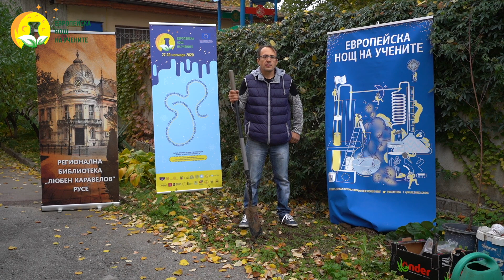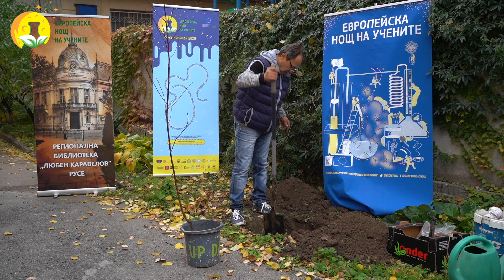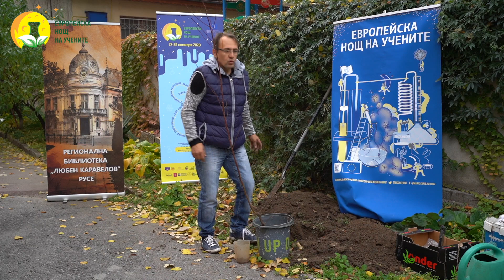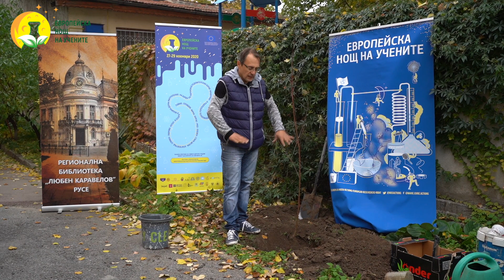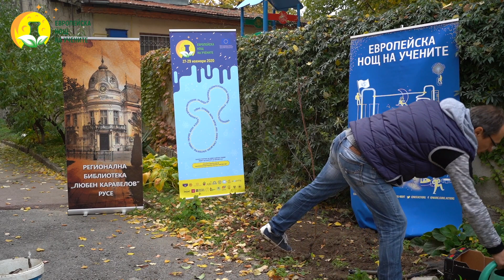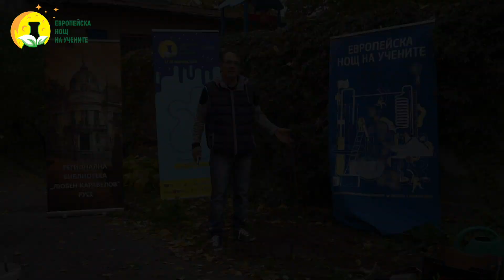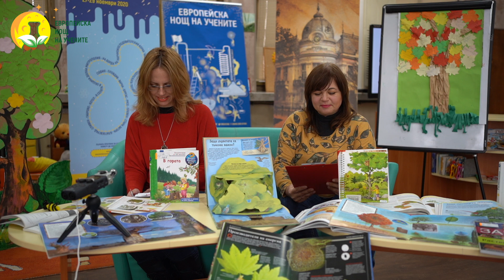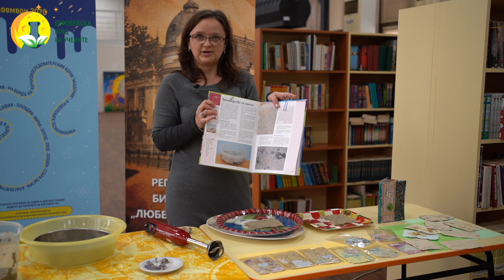Хартията – от засаждането на дърво до изложбената зала | Европейска нощ на учените 2020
Не пропускайте това представяне на Регионална библиотека „Любен Каравелов“ – Русе, за да научите какво е необходимо, за да расте едно дърво здраво и силно, интересни факти за дърветата и хартията, как да си направим хартия в домашни условия, какво е екслибрис и къде се намира най-богата публична колекция от оригинални екслибриси в България.

Русенската търговско-индустриална камара
Регионална библиотека Любен Каравелов - Русе

Абонирайте се за канала ни Ruse Live и първи ще получавате всички новини за излъчваните "на живо" събития в него

Не забравяйте да дадете палец нагоре 👍, ако това видео Ви е харесало.

Благодаря, че гледате!